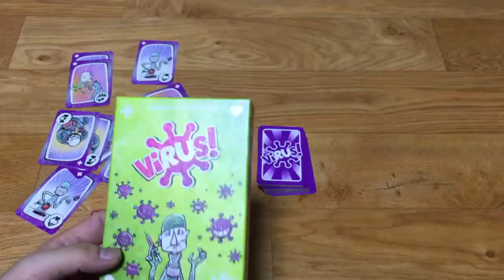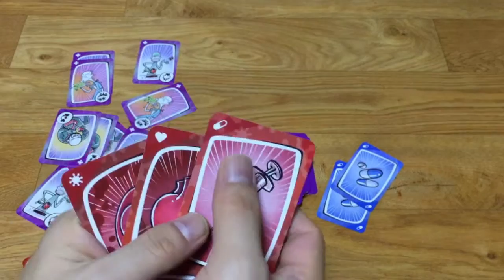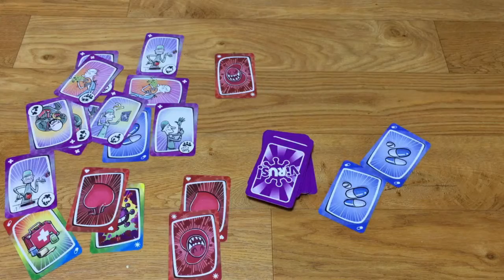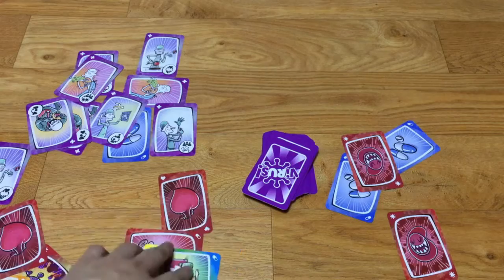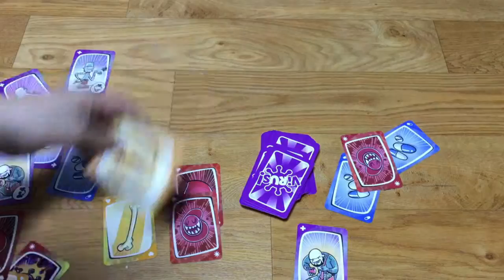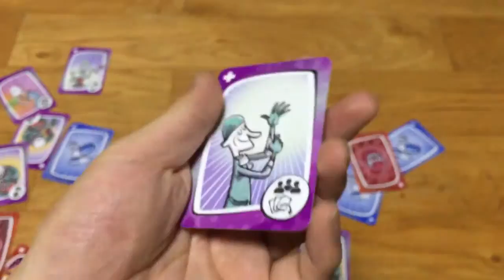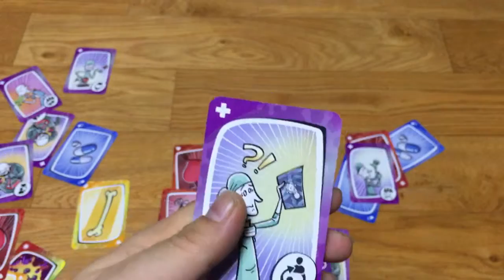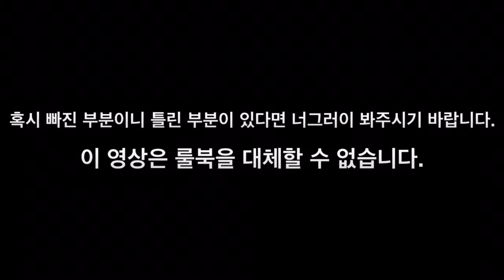바이러스 카드 보드 게임 방법 규칙 설명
할수있다 보드게임 동영상
이번에 설명하는 게임은 바이러스 Virus! 카드 게임입니다.
게임 파악에 도움이 되면 좋겠습니다.
부르심 드림
추신: 이 동영상은 룰북을 대체할 수 없습니다.